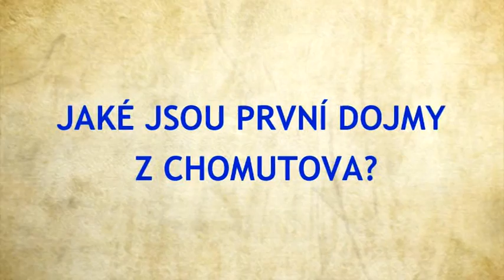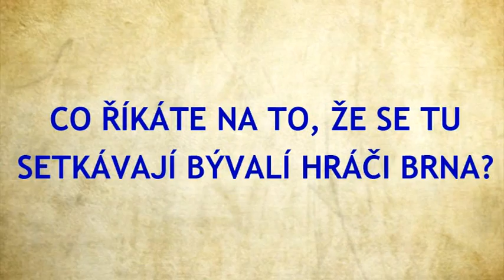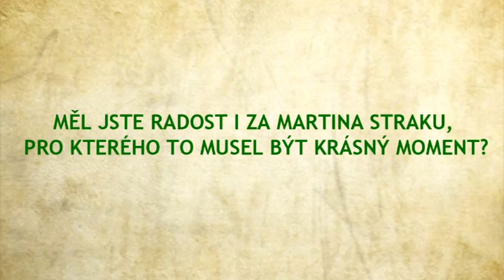Pirátské posily: Jozef Balej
Přestupové období začíná, první posilou Pirátů pro nadcházející ročník Tipsport extraligy je slovenský útočník Jozef Balej, který v předešlých dvou sezónách pokaždé nastupoval ve finále České pojišťovna play-off. Před rokem s Kometou na titul nedosáhl, letos už mu to s Plzní vyšlo. Jednatřicetiletý rodák z Myjavy se zkušenostmi z NHL přichází do Chomutova právě z mistrovské Škody, které ve finále pomohl třemi přesnými zásahy k historicky prvnímu mistrovskému titulu. Více na